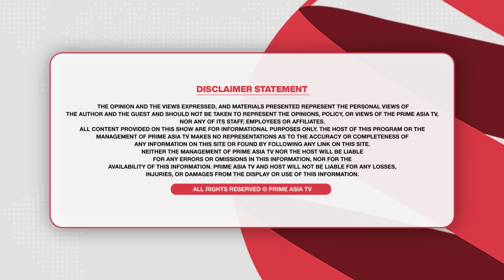Prime Politics (60) || Sarabjit Singh Jhinjar angry with the rebel Akali Dal leaders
Prime Politics (60) || ਅਕਾਲੀ ਲੀਡਰ ਮੀਟਿੰਗਾਂ ‘ਚ ਅੰਦਰ ਆਹ ਕੁਝ ਕਰਦੇ, ਬਾਗ਼ੀ ਲੀਡਰਾਂ ‘ਤੇ ਤੱਤੇ ਹੋਏ ਸਰਬਜੀਤ ਸਿੰਘ ਝਿੰਜਰ

24 hours Local Punjabi Channel